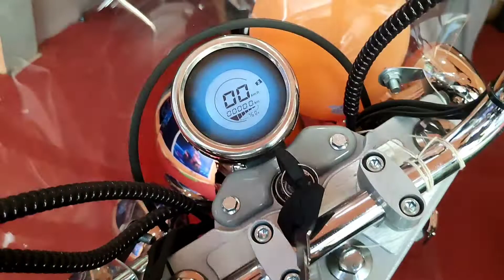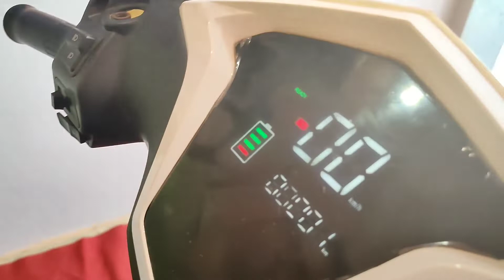গহপুৰত Electric Bike কিনক ৷ নালাগে Registration নালাগে লাইচেঞ্চ ৷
ইলেকট্ৰিক বাইক আৰু স্কুটী ৷মাত্ৰ ৭০ হাজাৰত লৈ যাওক আপুনি ৷ নালাগে লাইচেঞ্চ।
@Gohpur Miri Boy